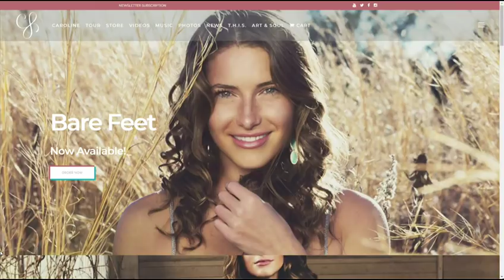Caroline Jones on CW Iowa Live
Caroline Jones' interview with CW Iowa Live